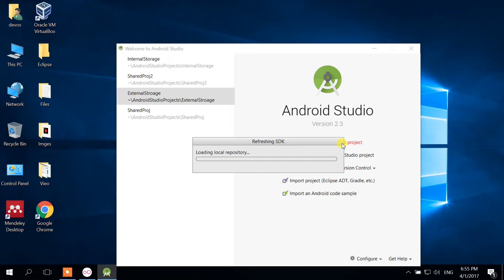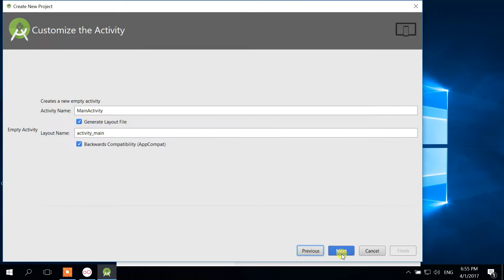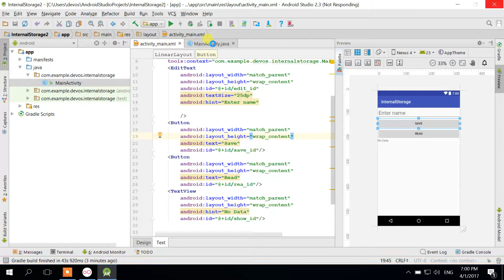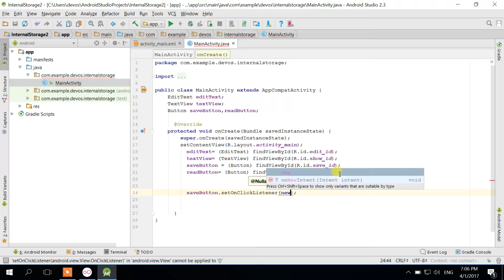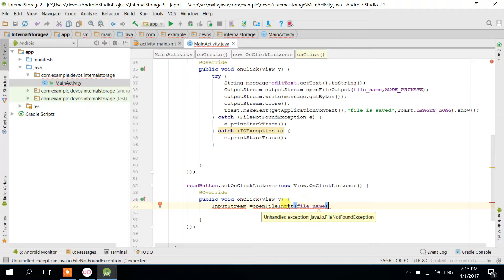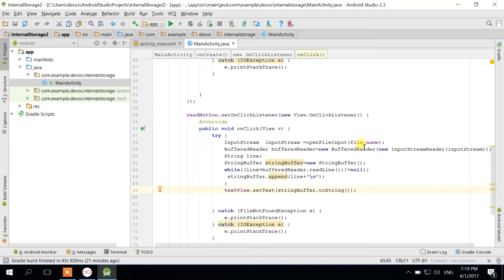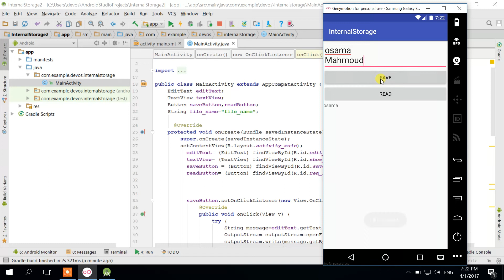الدرس 21 : سلسلة تعلم | برمجة الاندرويد | Internal Storage